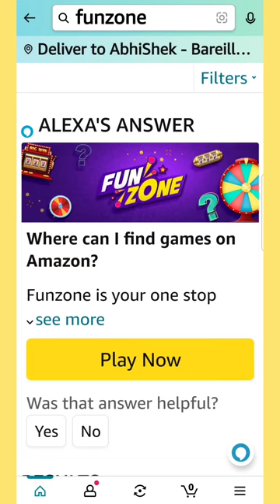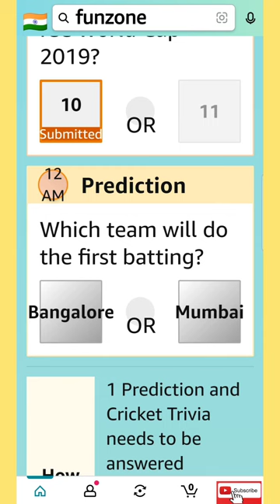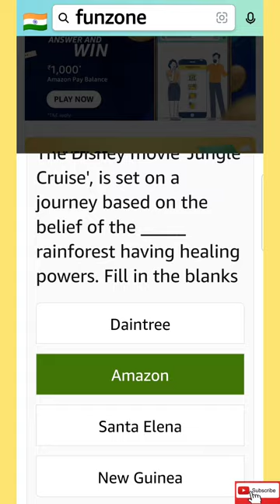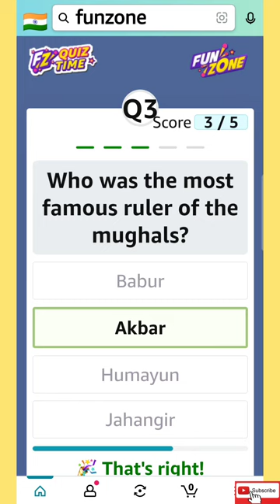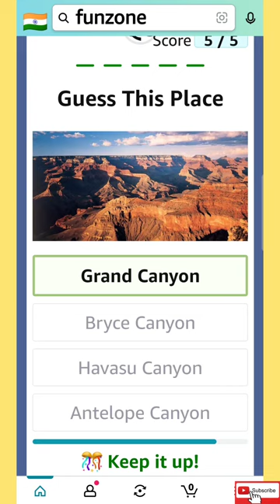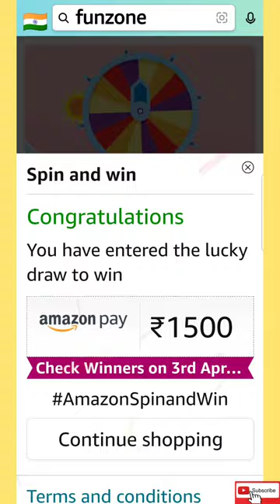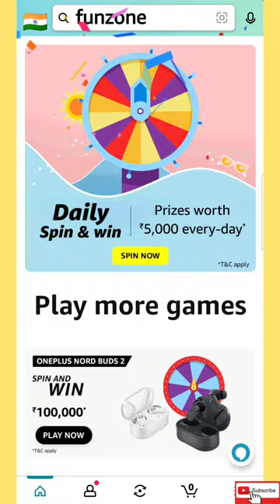Amazon Today Quiz Answers || Amazon Daily Quiz Answers Today 3 April 2023 Monday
amazon answers
quiz tips
Amazon Quiz
Amazon quiz
amazon india
india amazon
amazon
amazon quiz
quiz amazon
quiz
quiz daily
daily quiz
live quiz
quiz live
daily spin & win
spin & win
spin and win
answers & win
prizes everyday
everyday prizes
amazon quiz live
amazon new video
question answer
questions answers
offline quiz
online quiz
daily quiz
quiz daily
trending
ट्रेडिंग
today
Amazon Quiz Answers
today
answers today
today
Answers Today
Amazon Weekly Quiz
gk
gk quiz
daily quiz
daily gk quiz
image quiz
new quiz
today quiz
general knowledge
Amazon India
Jackpot Quiz
jackpot quiz
amazon new games this week quiz
Daily Jackpot
daily jackpot
Daily Quiz
daily quiz
Weekly Jackpot
weekly jackpot
Weekly Quiz
weekly quiz
Fun Zone
funzone
fun zone
Quiz Answer
Quiz answers
quiz answer
Quiz Tips
quiz tips
new quiz today
amazon quiz answers 3 april 2023
3 April 2023 quiz
3 april 2023 quiz
amazon pay
Amazon Quiz
amazon quiz
Quiz Time
quiz time